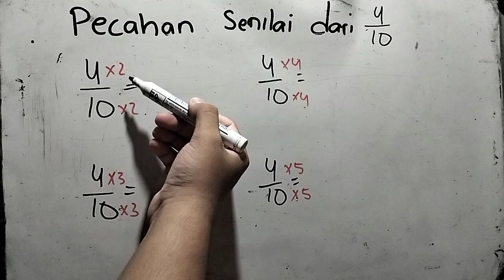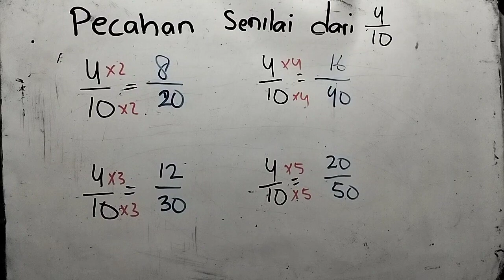Pecahan senilai dari 4/10 | Pecahan senilai dari 4 per 10 | cara mencari pecahan senilai